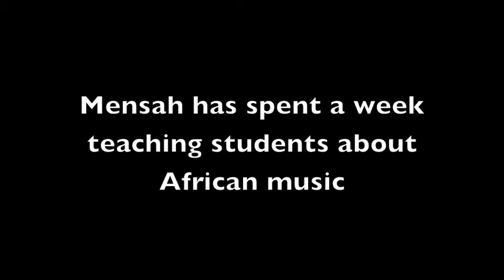Alternative Education Center Artist in Residence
Sowah Mensah is an artist in residence at the Alternative Education Center in Cape Girardeau. Mensah spent the week teaching students about African music to help improve their ability to concentrate.